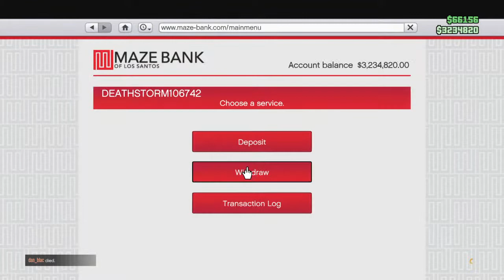A22 Northwest Corridor